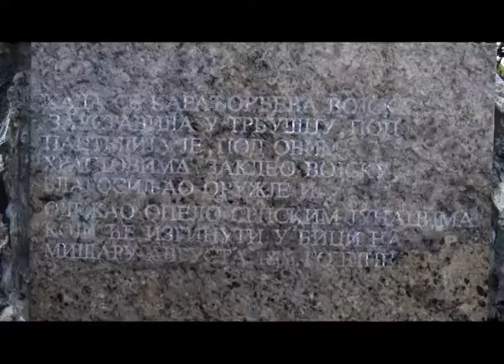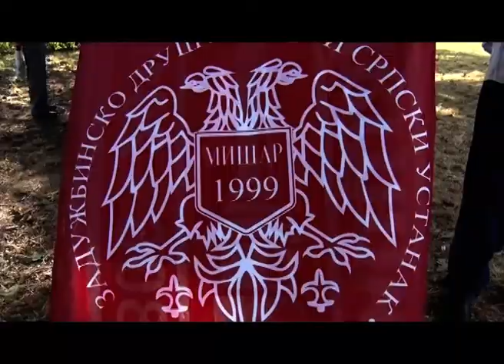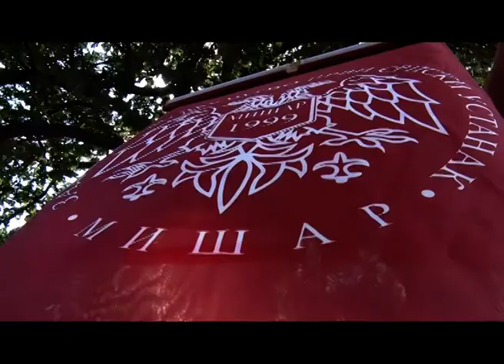PREDMISARSKO VECE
Pocetak Misarskih svecanosti obelezila je manifestacija  Predmisarsko vece koja je tradicionalno odrzana kod Istorijskih hrastova u Trbuscu.Nizom manifestacija  I centralnom proslavom Boja na Misaru koja ce biti odrzana 6.avgusta obelezava se 210 godina slavne bitke I pobede srpske vojske na celu sa Karadjordjem.